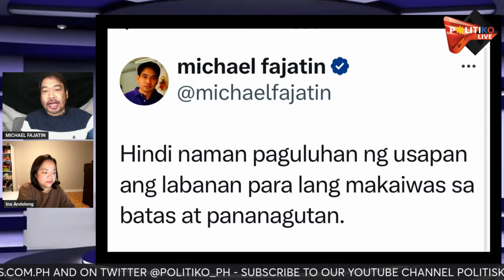POLITISKOOP with former Presidential Adviser for Political Affairs Ronald Llamas | April 15, 2024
Ano ba 'yang secret deal na yan!? -- PBBM